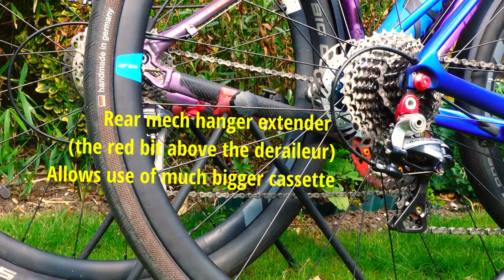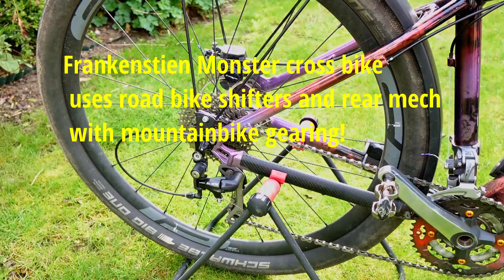Gravel Cycling, Road bike or Mountain bike ! Gearing for easy climbing on your cycle. Come this way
Get the best from you cycling by gearing your bike to make it suitable for you!
Manufacturer specification cycles never take into account your actual needs so its best to tailor your bike to suit your fitness and terrain needs.
If its road cycling, mountain biking, gravel or touring, modify the bike to your personal needs, have easier climbing and more smiles per mile.